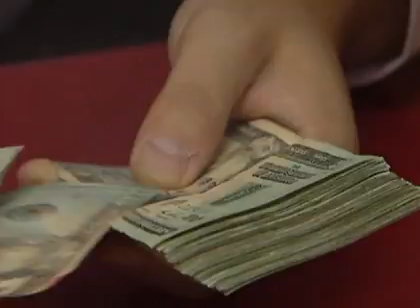Los 10 años del TLC entre Chile y EEUU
Este 1 de enero se cumplieron 10 años del Tratado de Libre Comercio entre Chile y Estados Unidos con exitosas cifras.